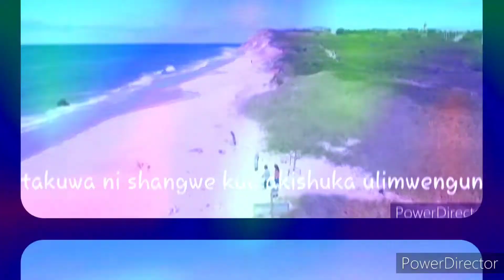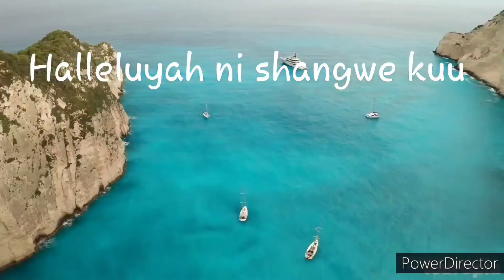Church of Elohim 7th Day